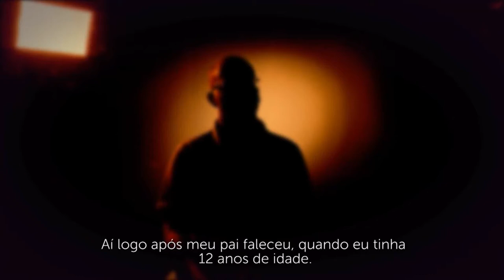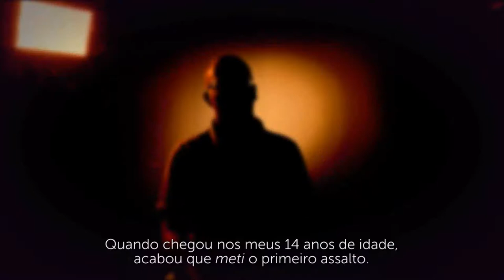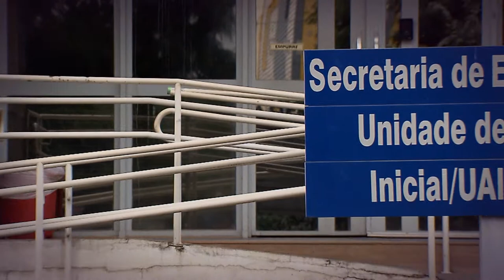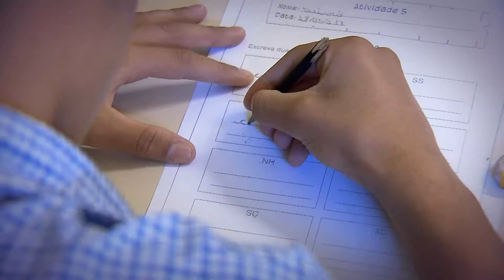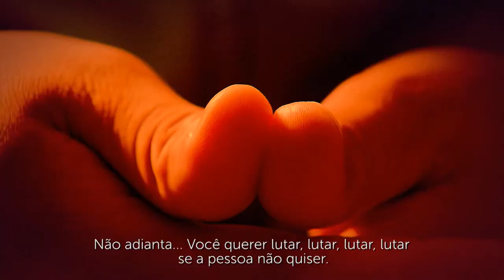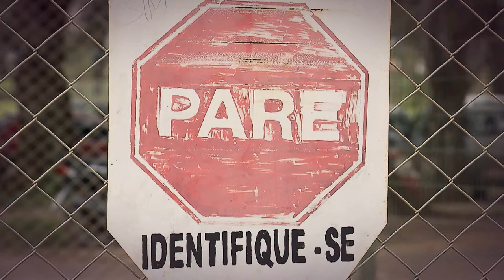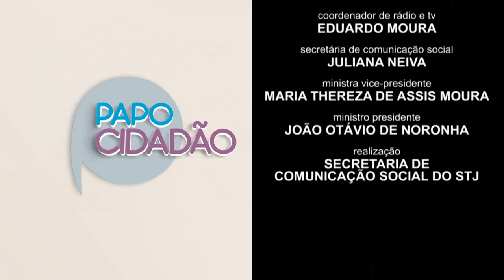Papo Cidadão #03 - Medidas Socioeducativas (21/08/2019)